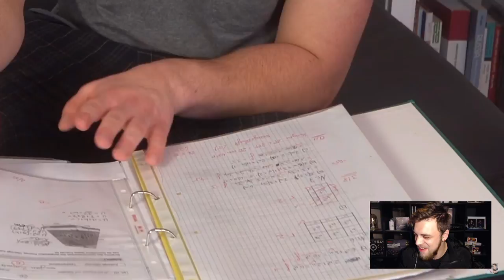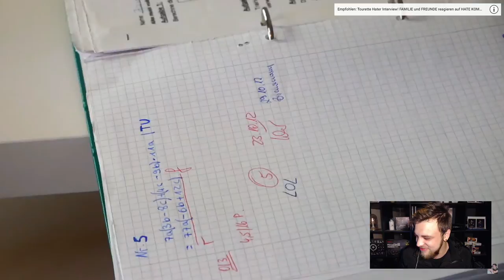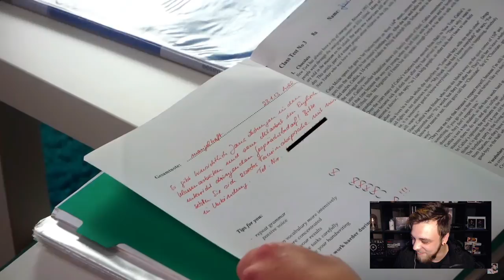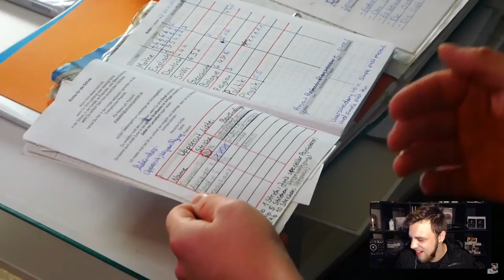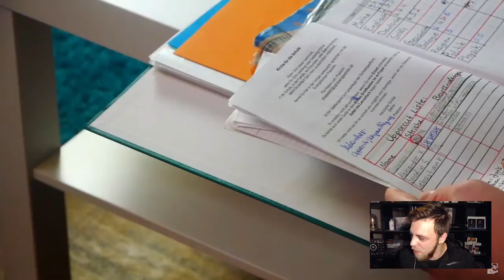Tourette reagiert auf alte Schulsachen .Tim hat Abitur gekauft ? Reaktion | Gewitter im Kopf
Heute Reagieren wir auf das Video von Gewitter im Kopf :

Tourette reagiert auf alte Schulsachen. Durchfallliste und hat Tim sein Abitur wirklich gekauft?

Tourette reagiert auf alte Schulsachen. Durchfallliste und hat Tim sein Abitur wirklich gekauft? Reaktion